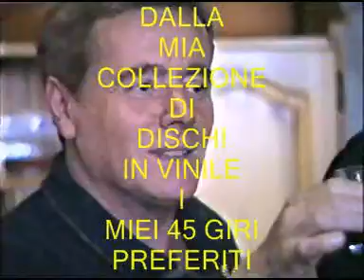LA PALOMA - HELMUT ZACHARIAS and his orchestra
LA PALOMA  eseguita da Helmut Zacharias e la sua orchestra. Riprese video di CIRO' MARINA mare a cura di SABINA NICASTRI.